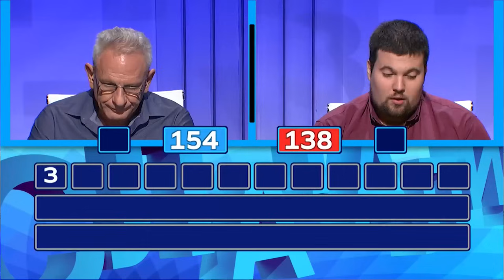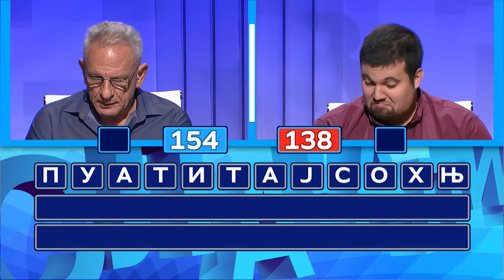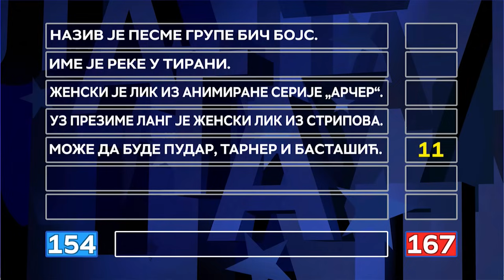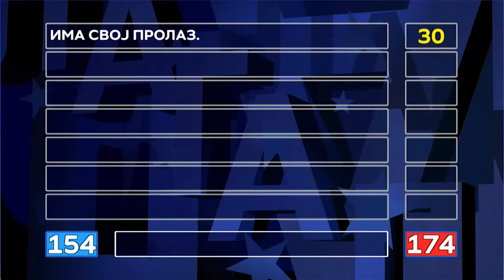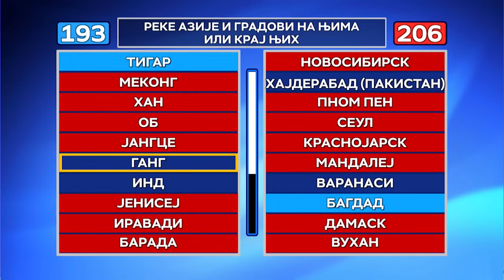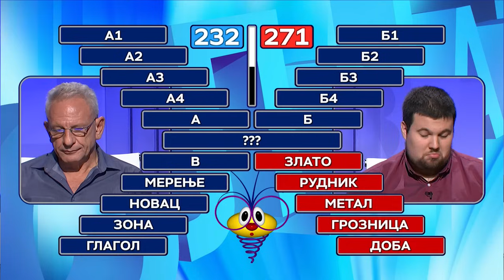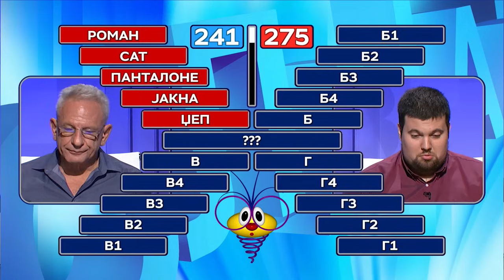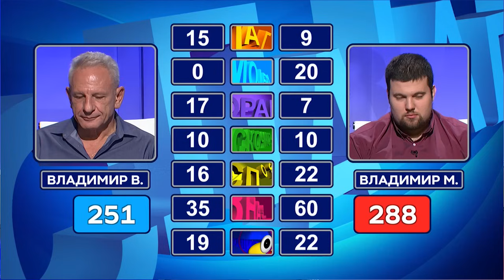Slagalica 14.10.2024. | 179. ciklus